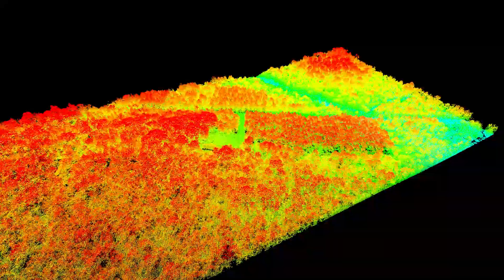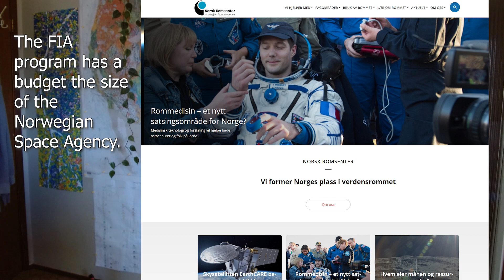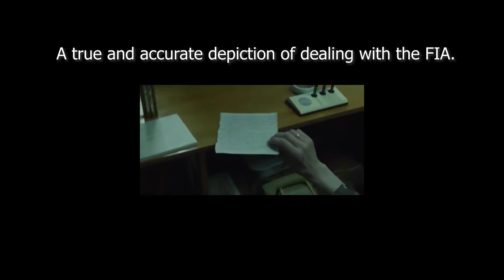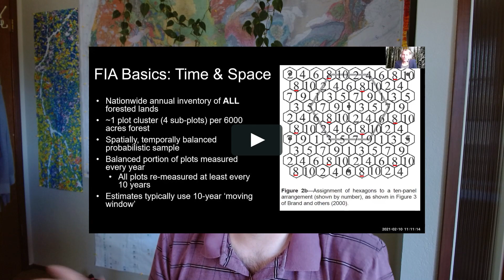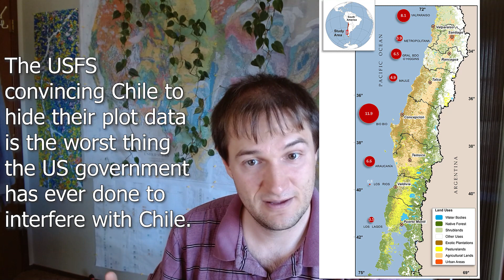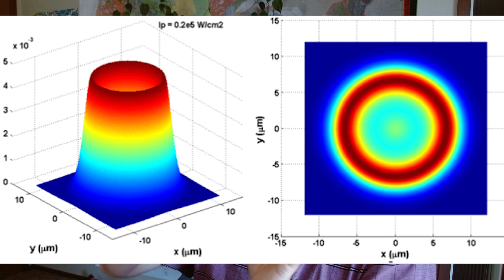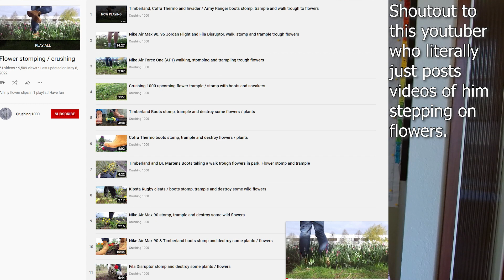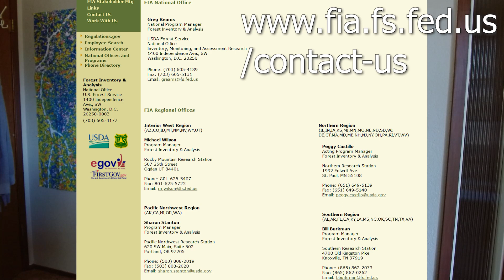One of the world's best climate datasets is being kept hidden by the US government.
Today we discuss the US Forest Service's Forest Inventory and Analysis program (FIA). This is a massive 90 million dollar a year program to measure the US's forests. It consists of over 17,000 forest plots with incredible amounts of data. It's also not shared publicly, only with a select few academics and bureaucrats.

This data has countless scientific applications; and in my own field could be used to help conserve millions of hectares of forest land.

I urge everyone to contact the USFS and request the release of FIA data on public lands. As well as your congressman to request that all the FIA data be made public so that we can use this program to really fight climate change.